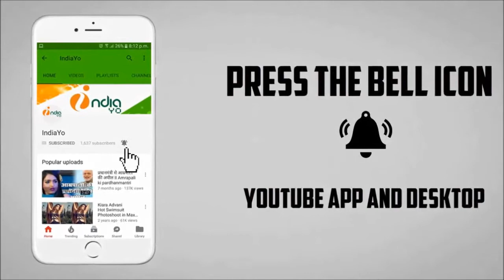Ragini MMS Returns II रागिनी एमएमएस रिटर्न्स का टीजर रिलीज II Karishma Sharma